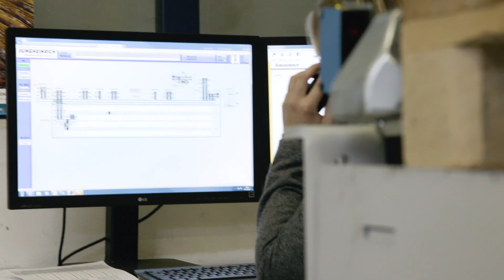Automated and Connected – The Warehouse of Mark Metallwarenfabrik Made by Jungheinrich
Optimised processes, higher product visibility and improved stock movement evaluations – Mark Metallwarenfabrik in Austria has now achieved all of this. Jungheinrich has extended the warehouse by an automatic area and also implemented the WMS. As a general contractor, Jungheinrich offers everything from a single source and optimally tuned to each other.